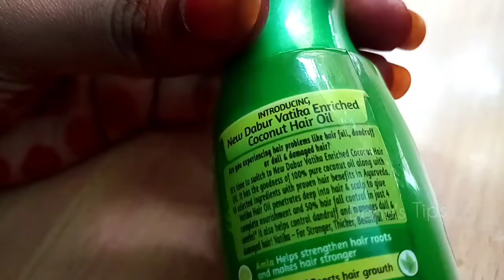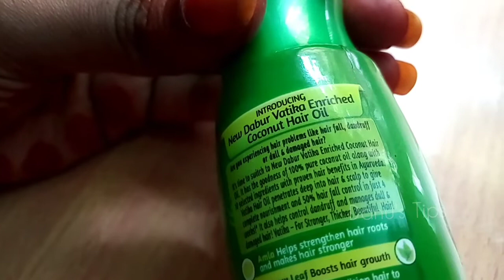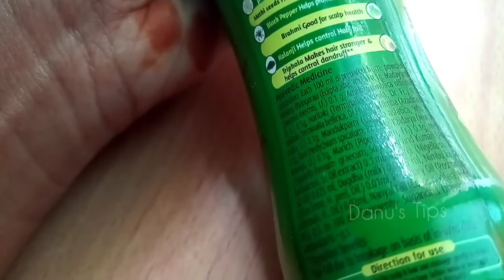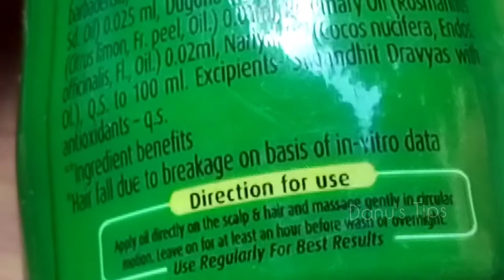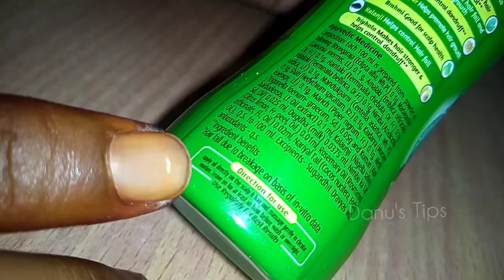Vatika hair oil New review in tamil/ vatika hair oil New benefits in tamil/ Danu's Tips